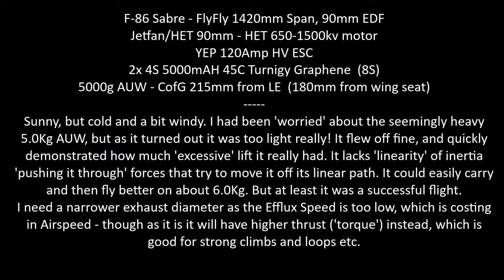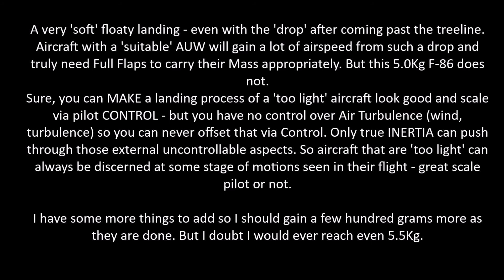F-86 Sabre - FlyFly 1420mm Span, 90mm EDF - Maiden flight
All went to hoped plans... it took off and flew perfectly fine right away. Just a bit of Up Trim required. No Roll or Yaw trim needed.
It was a bit windy and turbulent, but it flew a bit 'wishy washy'... 'wallowy'... for my liking. Lacking inertia and thus penetration. Though I had been worried that its 5.0Kg AUW was too high, it ended up being too light for it really! I expect it could carry 6.0Kg easily and better.

With the Jetfan/HET at 8S 2700 Watts it is not fast enough - or rather, at the '50Amps' used typically in my 90mm jets for their cruise speed the F-86 was a lot slower. It is a lot draggier than the more 'pointed' aircraft types. That is about 1400 Watts or so used to cruise around 'a bit slow' - versus 1000 Watts will usually do it.
A 5.0min flight, but if flown faster it would eat the energy up a lot quicker and probably struggle to just do 4.0mins. I mean just to be flying at a good scale pace, not zooming around like a rocket.
A lot of the drag is probably from the very thick wing profile, which is also why it has that ton of (excess) lift. If it had 75% wing thickness that would probably balance everything out to be just right. with 5.0Kg, less drag, more airspeed.
So the true 'fix' this plane needs is the WING profile. Not more Mass which then needs more Power also. But you can't fix a wing. so the easier fix is more mass. Or... just accept it the way it is.

I will add a good level of detail cockpit, plus the gear door system, so I think I can add about 400g in total from those. Which will be spread out pretty well to average out near the CofG too.
Plus I think I need to add a Tail-cone to reduce the exhaust diameter a bit, to raise the Efflux Speed. 5mm to 10mm reduction in diameter. Which I can 3D print and make modular to remove/alter easily.